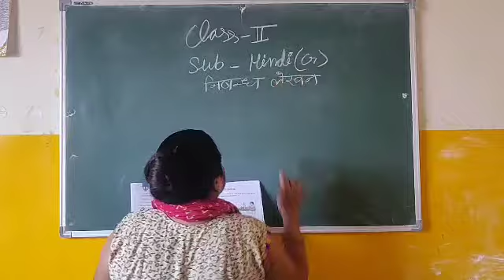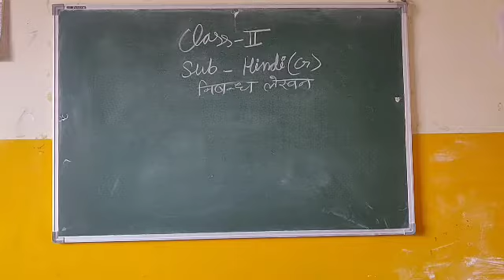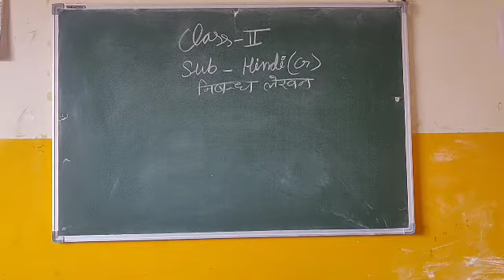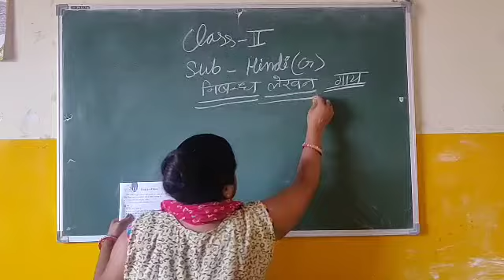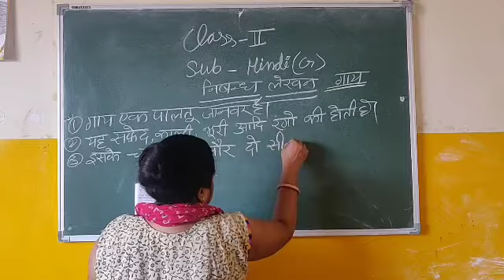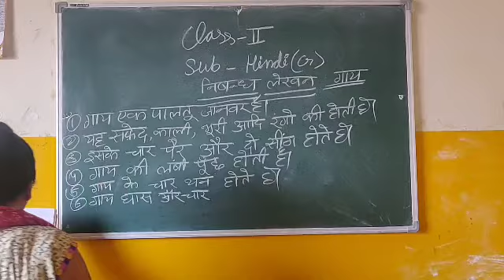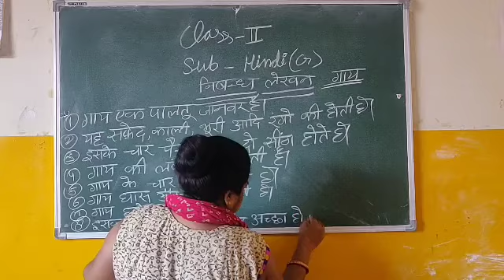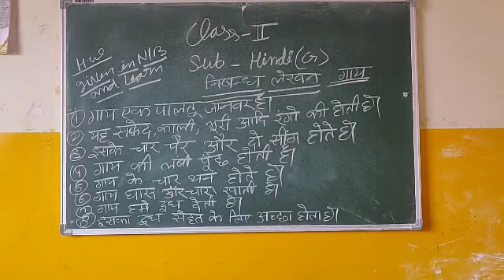Class-2 ||Sub-Hindi (G)